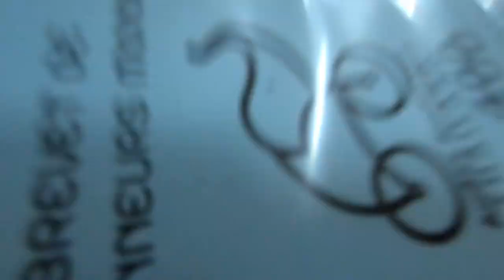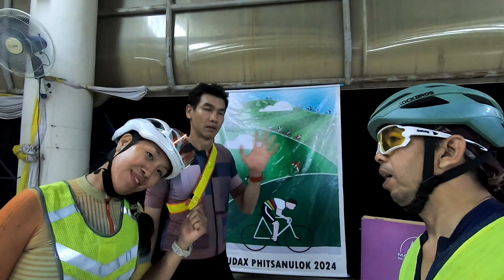Audax 400 Phitsanulok (2024) | Cycling Traders Trips | EP.57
สนามอาถรรพ์ ปั่น ครั้ง มีเหตุให้ไม่จบทั้งสองครั้ง แต่ครั้งนี่้ก็ไม่รู้จะไหวไหม ด้วยการพักผ่อนไม่พอ ออกอาการเนือยๆ ปั่นไม่ค่อยออก และเหมือนใช้พลังงานมากเป็นพิเศษ มาดูกันครับ ว่าจะล้างอาถรรพ์ได้อย่างที่ตั้งใจหรือไม่ สนามสวยๆ ต้องลองมาปั่น และที่สำคัญ ถ่ายรูปกับป้ายในตำนาน ตรงไหน ไปดูกัน

Line : nchaiwat